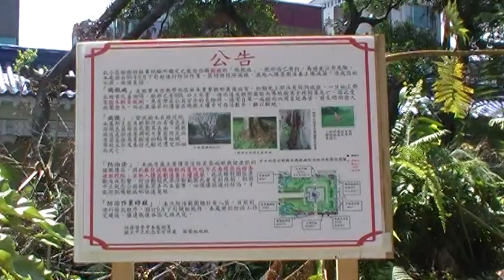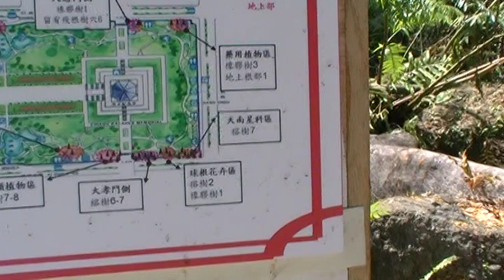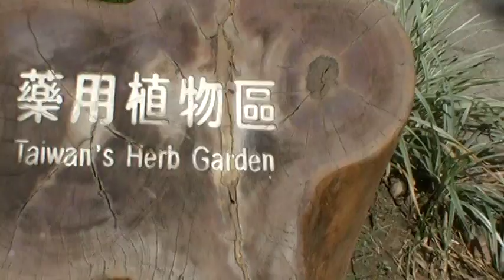2010 9 29中正紀念堂樹木浩劫